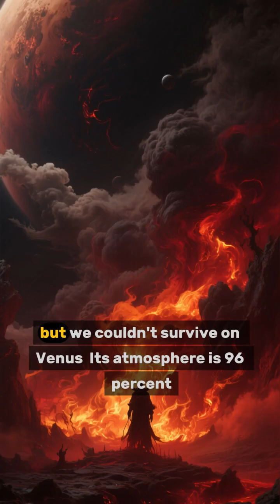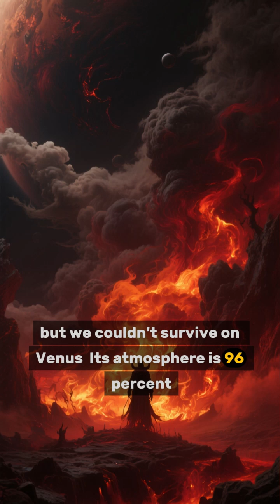What If Earth Had No Atmosphere?